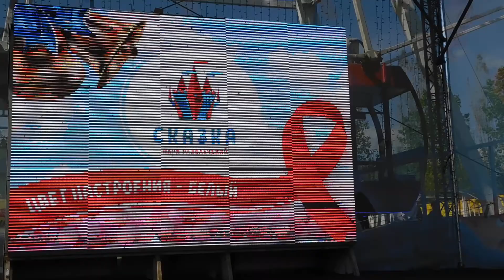Парк Сказка - "Последний Звонок" - Продюсерский Центр "Юный Артист" -Анна Якубук 50 оттенков серого